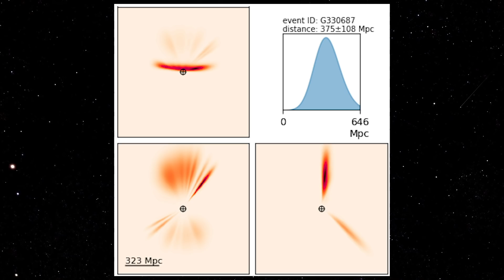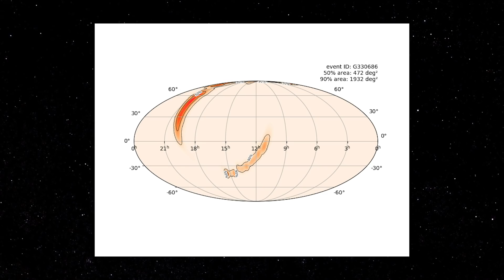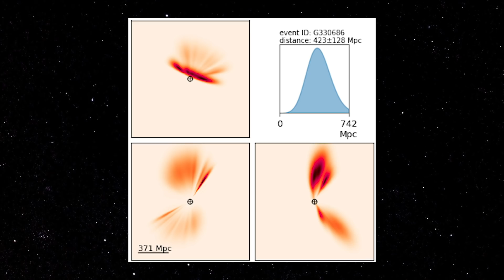LIGO DETECTA O BANQUETE DE UM BURACO NEGRO | SPACE TODAY TV EP.1800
Para comprar o kit especial de aniversário do canal!!!

Foram necessários 100 anos, desde a sua previsão teórica na Teoria Geral da Relatividade de Albert Einstein, até a sua primeira detecção.

Mas agora, parece que as coisas vão acelerar para a detecção das ondas gravitacionais.

Nessa sexta-feira, dia 26 de Abril de 2019, o consórcio do LIGO e do VIRGO, que consiste de 2 interferômetros a laser nos EUA e 1 na Itália publicou a detecção de dois eventos de ondas gravitacionais.

Para contextualizar, esses equipamentos ficaram fechado por um bom tempo, quando estavam sendo atualizados e melhorados e agora foram religados, desde que foram religados os interferômetros já conseguiram detectar 5 eventos, e esses dois últimos são especiais.

Para recordar, uma onda gravitacional é gerada no espaço-tempo quando algum tipo de evento catastrófico acontece, por exemplo, a fusão de dois buracos negros, ou de duas estrelas de nêutrons, ou a fusão de um buraco negro com uma estrela.

Até então o LIGO e o VIRGO só haviam detectado a fusão de buracos negros de massa estelar, e uma histórica fusão de duas estrelas de nêutrons.

Os eventos recém-detectados são importantes, pois, um deles representa a segunda detecção da fusão de duas estrelas de nêutrons e o outro representa a fusão de um buraco negro com uma estrela de nêutrons, algo inédito ainda para os pesquisadores.

O primeiro evento desses dois é chamado de S190425z, representa a fusão de duas estrelas de nêutrons e aconteceu a cerca de 500 milhões de anos-luz de distância da Terra.

O segundo evento, chamado de S190426c, representa a fusão de um buraco negro com uma estrela de nêutrons, e aconteceu a cerca de 1.2 bilhão de anos-luz de distância da Terra.

Esse segundo seria a primeira detecção desse tipo de fusão, ou seja, a primeira detecção que comprovaria a existência desse tipo de sistema binário e que mostraria um buraco negro devorando uma estrela de nêutrons.

Esses dois eventos podem ter gerado uma contrapartida eletromagnética, ou seja, uma supernova ou uma kilonova, que os astrônomos ainda não detectaram, mas já estão procurando.

Essas detecções são muito importantes.

No vídeo de ontem falei que a astrofísica multimensageira poderia guardar a solução para resolver a discrepância na constante de Hubble.

Além disso existe a esperança de que as ondas gravitacionais possam ajudar no entendimento do que é a matéria escura.

Mas para fazer essas coisas, é preciso detectar uma grande quantidade de eventos, de modo que seja possível entender muito o funcionamento de toda a física e de modo que esses eventos possam ser modelados.

Assim, quanto mais dados, mais robusto fica o seu modelo.

Lá em 2015, com a detecção da primeira onda gravitacional se falou muito que essa detecção teria aberto uma janela para uma nova astronomia.

Eu acho que agora, com a atualização dos instrumentos, nós podemos dizer que a porta foi escancarada para a astrofísica multimensageira.